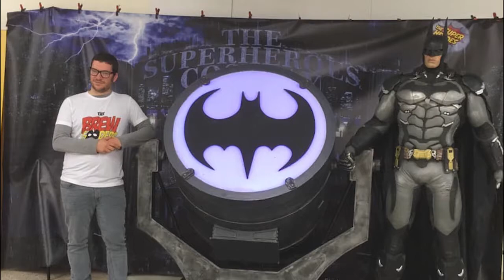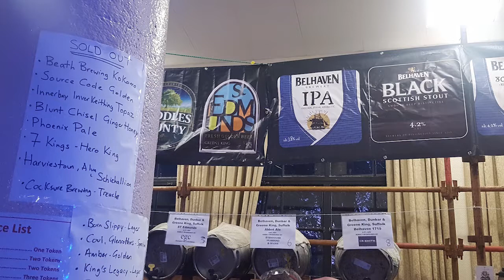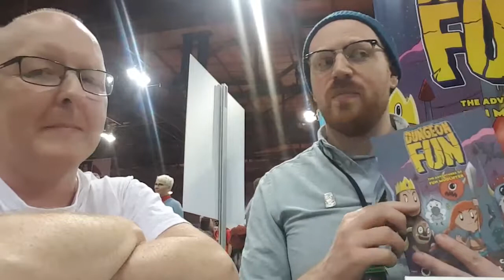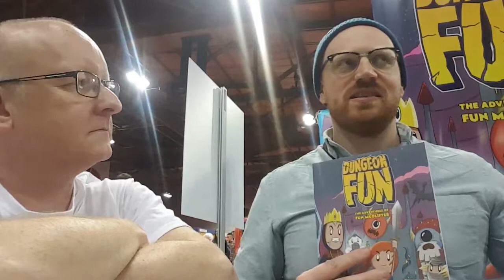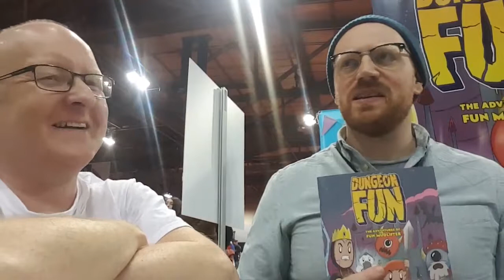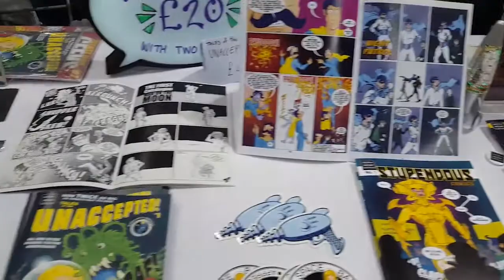Week 23 - Capital SciFi Dunfermline Invasion, Charity Beer Festival and MCM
This week the lads visited Capital SciFi Con Dunfermline Invasion and the Charity Beer Festival in Dunfermline. The podcast was recorded at the Drouthy Fox pub. On Sunday a visit to MCM involved a beer swap with Gosh Wow Comics, and beer and comics chat with cartoonist Neil Slorance.